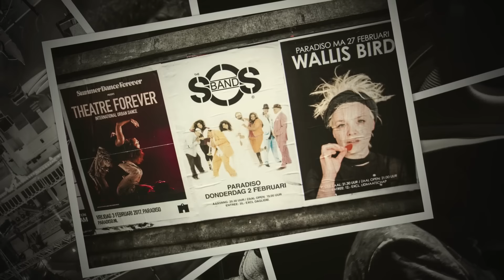SOS Band in Paradiso - Amsterdam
'An Evening With' Presents;
The SOS Band in Paradiso Amsterdam.

Copyright by Zandoka Photography
Music ;
- 'Even When You Sleep [Remix] SOS Band '
- ' All That Matters - Zandoka '